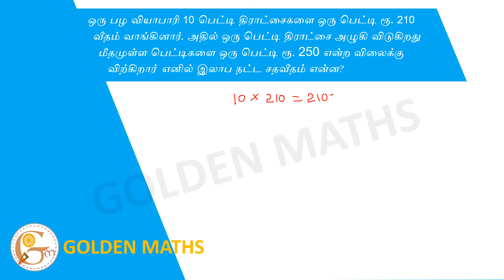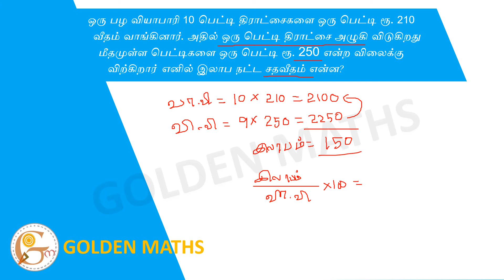A fruit seller sells 10 boxes of grapes for Rs. 210 per cent purchased. In it a box of grapes rots..